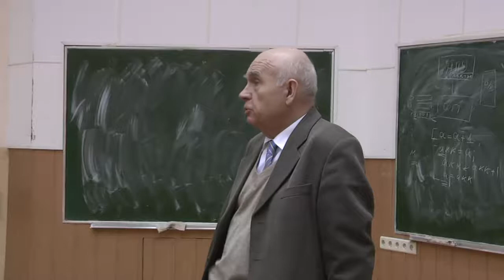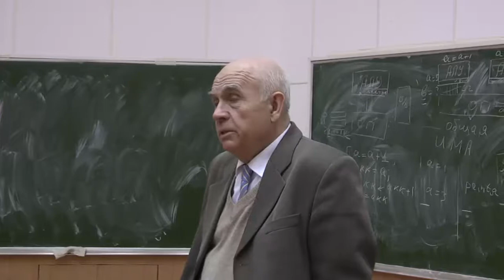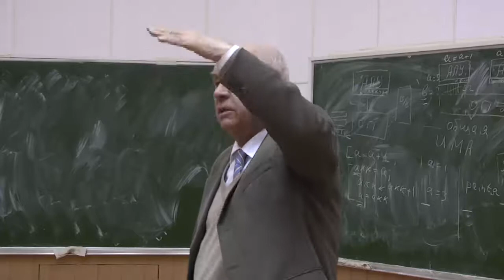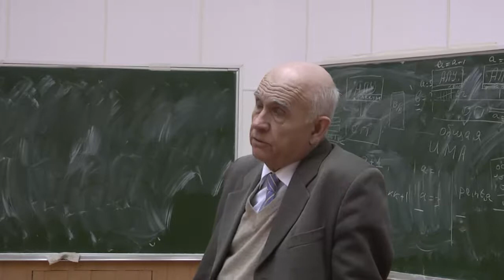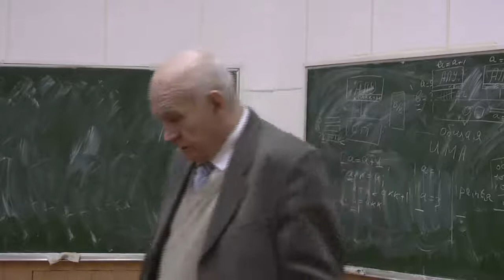Гладун А.Д., 17.02.2010. Что такое Физтех?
Время от времени следует задавать «глупые вопросы», ответы на которые «очевидны» и пытаться честно и обоснованно на эти вопросы ответить: Что такое Физтех? Чем Физтех отличается от остальных вузов? Каковы наши перспективы в современных условиях? Какова роль физики в системе Физтеха? Что такое физика? Что такое образование вообще, и физтеховское образование в частности?

В январе 2010 года А.Д. Гладуну исполнилось 75 лет, из этих лет существенная часть связана с Физтехом, и хотя у него нет однозначных ответов на перечисленные вопросы, у него есть по этим вопросам своё обоснованное мнение, он готов это мнение высказать и обсудить по существу.
По материалам рубрики «слово редактора» в журнале «Потенциал» А.Д. издал книгу «Pro et Contra». Данный доклад одновременно является презентацией этой книги.
МФТИ ГУ